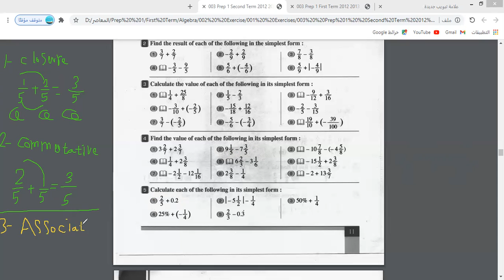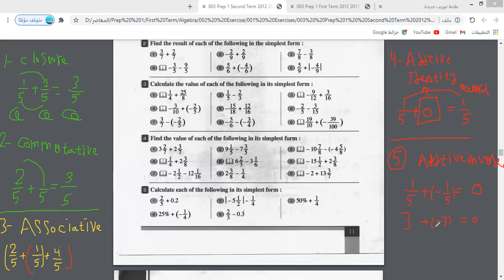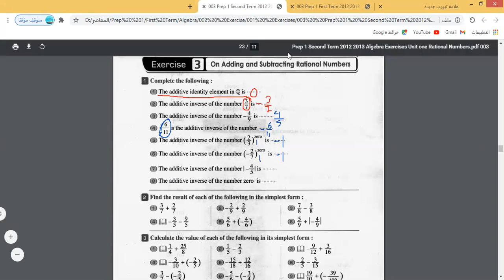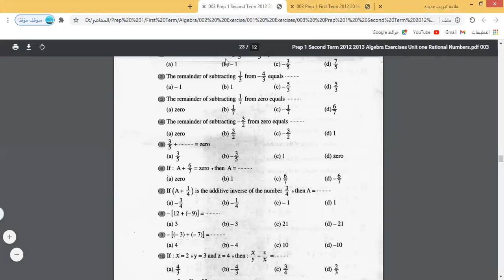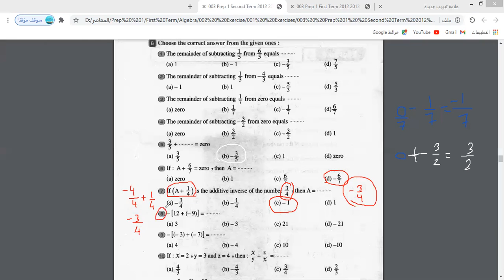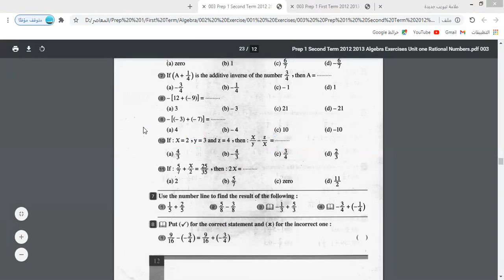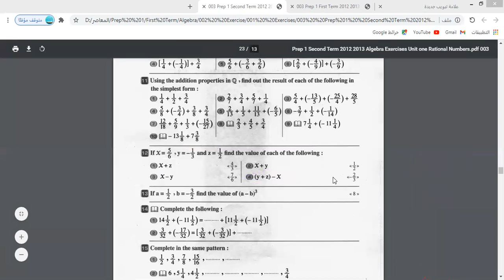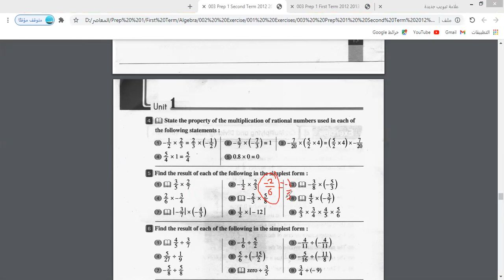Math Gr 7 unit 1 lesson 3 Adding and Subtracting RATIONAL NUMBERS 2021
شرح الوحدة الاولى الدرس الثالث بعنوان جمع وطرح الاعداد النسبية الصف الأول الاعدادي لغات ترم اول نرجو الاشتراك وتفعيل الجرس